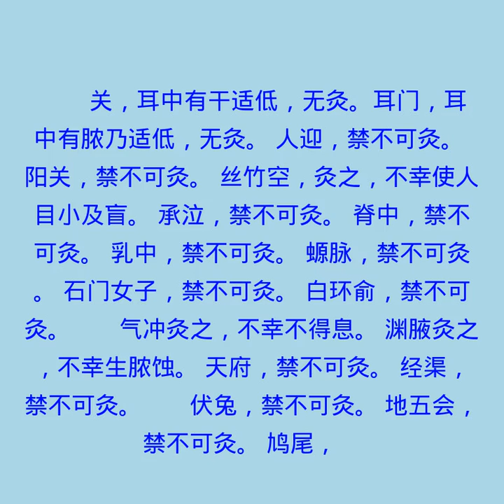针灸禁忌法第三